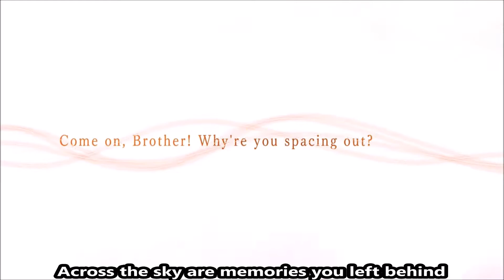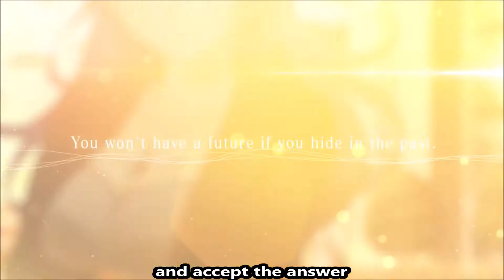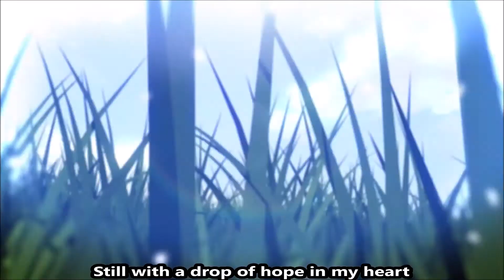Song of Memories PS4 / 1st Opening Theme "To You..." Opening Movie / English Subtitles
Romance Visual Novel. 1st opening theme song/movie that plays after playing the game for a bit. Sung by Kaede Hondo, who voices Kanon Hiiragi (pink-haired girl). Subs and translation made by me, a Canadian who speaks 0 Japanese. There are no subtitles during the songs and I couldn't find any English translation so I took it upon myself to do the task. What I did was listen to the song over and over again and put the words/phrases into Google Translate. From there it was like trying to figure out a puzzle and cleaned up the English because if I translated word for word directly, it would look messy. This is just a short video but believe me when I say it took a long time to translate this. Anyway expect errors but I think I got some of the translation right because I also had the source material at hand (playing the game). And with that, let's start the game next video!